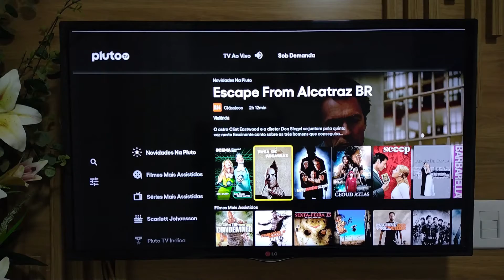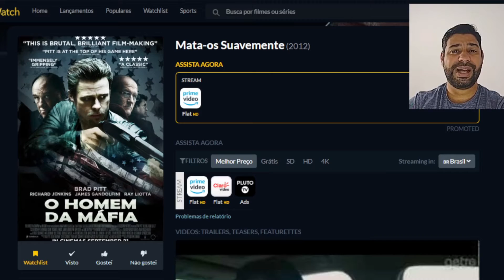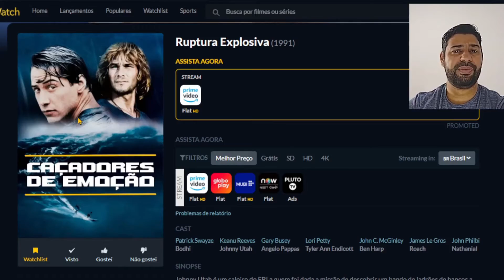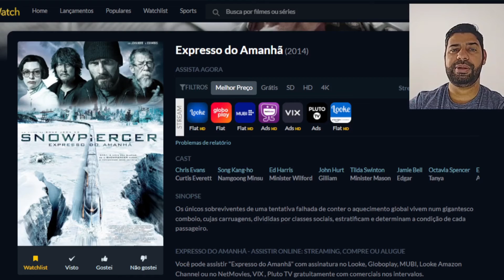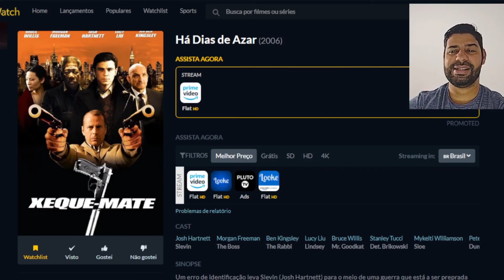TOP 5 Filmes da Pluto TV.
🔥 *Link de Compra Fire Stick Lite* 🔥

Fala pessoal hoje eu vou falar de novo sobre a Pluto Tv. Muita gente acha que na PLUTO TV não tem filmes legal, mas nesse vídeo eu mostro 5 filmes bons na Pluto TVe que na minha opinião são os melhores filmes da Pluto tv.
Todos os filmes estão disponíveis no site e no aplicativo da Pluto Tv e você pode assistir tranquilamente até pelo seu smartphone e também pode usar a pluto tv no pc.
A Pluto tv Brasil é uma plataforma do grupo Paramount e por isso temos nesse serviço de streaming muitos filmes e séries interessantes.

Aqui no meu canal eu também já fiz um review na pluto tv. Então é só entrar lá e se divertir.